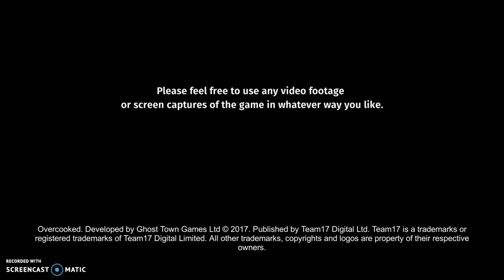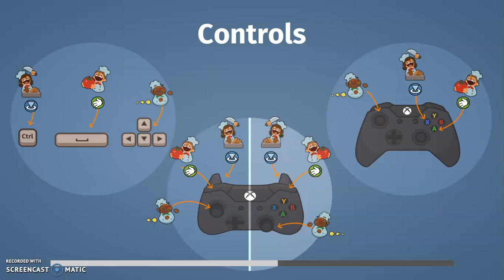Let's Fail Overcooked ft. My Brother! | Ep. 2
Another Failure of a video, but I finally realized that the campaign was a thing! *facepalm*

Another annoying watermark! Arg! Obviously made with Screencast-O-Matic